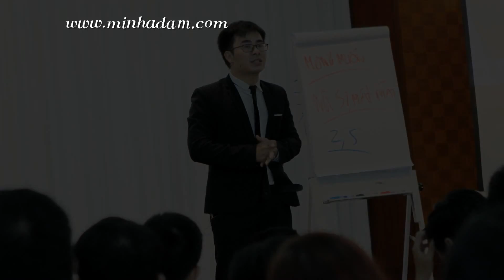Hán Quang Dự-Bùng nổ cùng Megasale 2015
TẶNG BẠN COUPON ĐỂ THAM DỰ KHÓA HỌC BÁN HÀNG NHƯ HƠI THỞ. mã coupon: DTYOUTUBE: Link đăng ký Hotline: 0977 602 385/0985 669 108